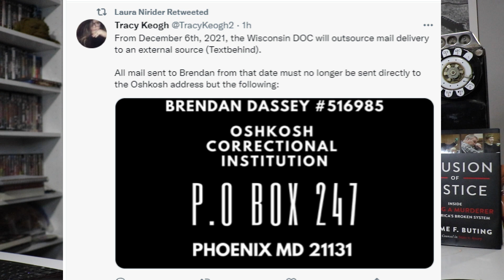Brendan Dassey Update - New Mailing Address - How to send Brendan Dassey a letter - 2021